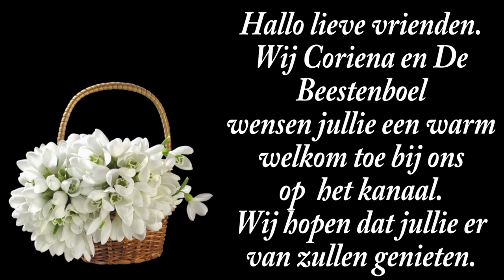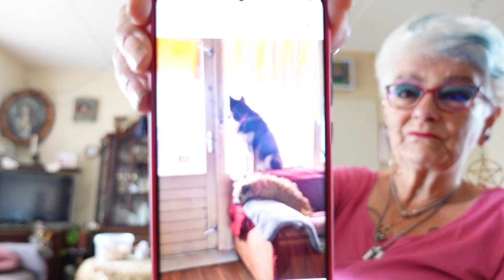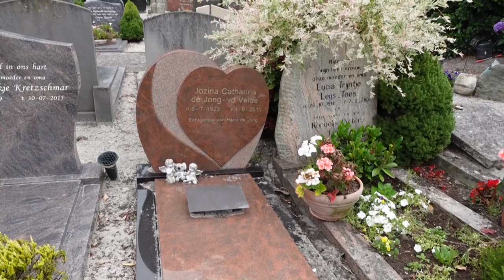do 1 aug | Monteur troep achtergelaten | Willy in huis | Naar mijn mama | Naar Mary. #2269